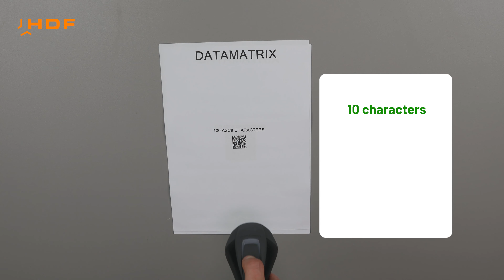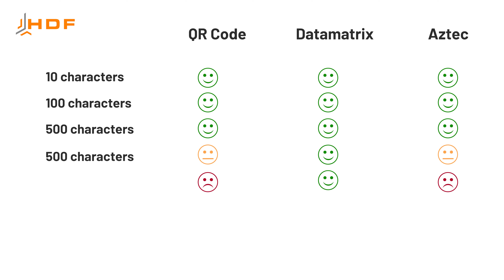Barcode Scanner QR HONEYWELL 1400G | Scanning review | QR code, Aztec, Datamatrix | ENG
ENG

In today's video we'll check performance of HONEYWELL 1400G barcode scanner.
👉 different sizes of QR Code barcode
👉 different sizes of Aztec barcode
👉 different sizes of Datamatrix  barcode

🎬 Below are the chapters which will help to navigate to the most
important parts of the video:

⏱ (0:05)
► QR code

⏱ (0:38)
► Datamatrix

⏱ (1:05)
► Aztec

In this video, we demonstrated the barcode scanner qr: HONEYWELL 1400G
Approximate price: 142,44  EUR

PL

W tym filmiku sprawdzamy, jak radzi sobie czytnik kodów kreskowych HONEYWELL 1400G. Odczyt skanera został sprawdzony na różnej ilości znaków w kodach kreskowych:
👉 QR code
👉 Aztec
👉 Datamatrix

🎬 Poniżej znajdują się rozdziały omawiane w filmie,
które pomogą w szybki sposób dotrzeć do najbardziej interesującej części filmu:

⏱ (0:05)
► QR code

⏱ (0:38)
► Datamatrix

⏱ (1:05)
► Aztec

W tym filmie zaprezentowaliśmy czytnik kodów QR: HONEYWELL 1400G
Orientacyjna cena:  679,91 PLN